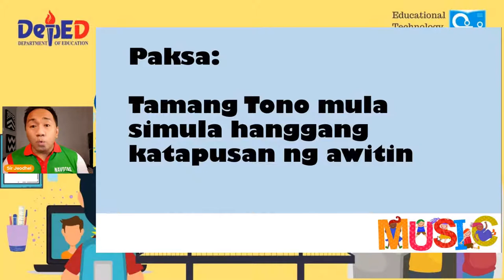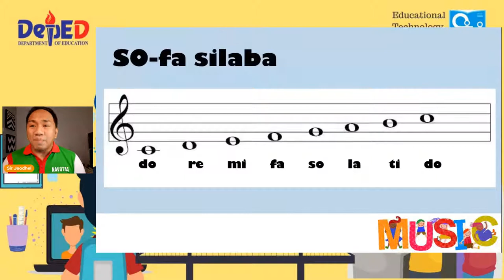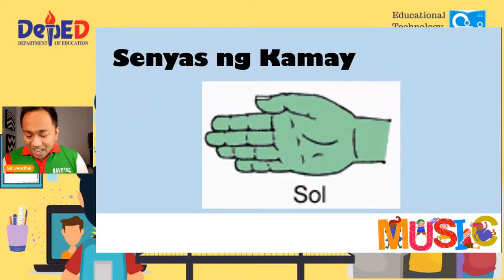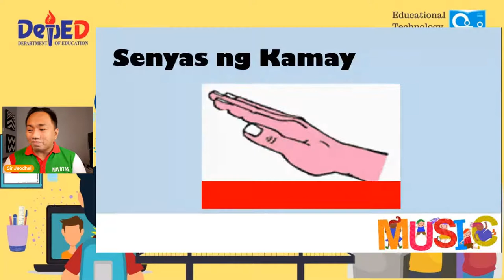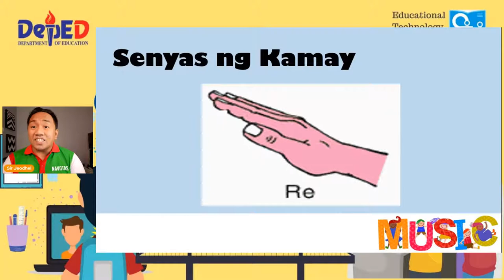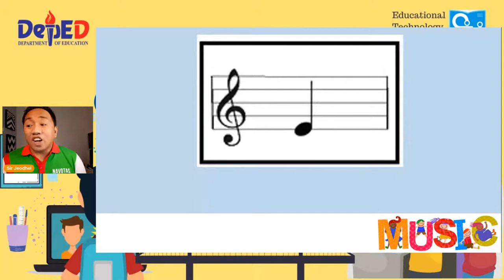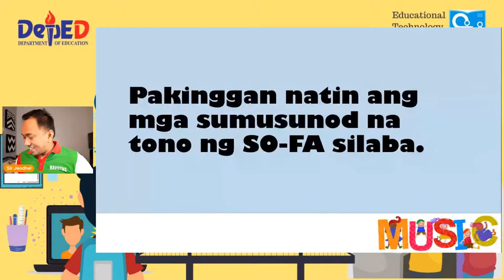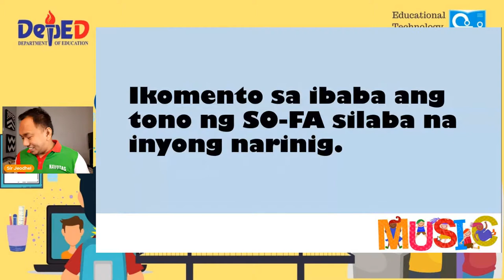ETULay - Week 6 - Music - Grade 3 - PIVOT Module